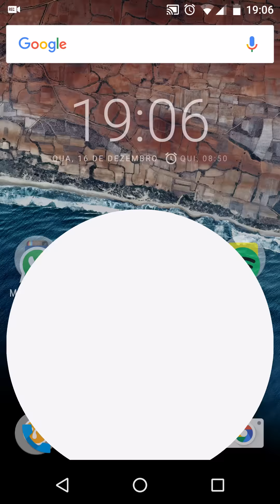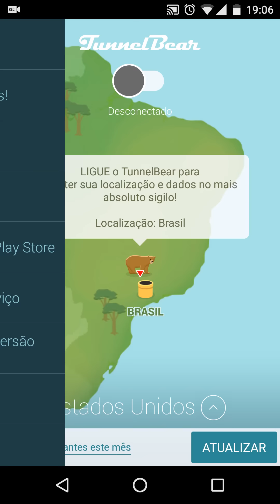[Baixem o Hotspot Shield]Como burlar o suposto bloqueio do WhatsApp no Brasil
Link do 1° app (Melhor app)

Compartilhem nas redes e grupos!!!